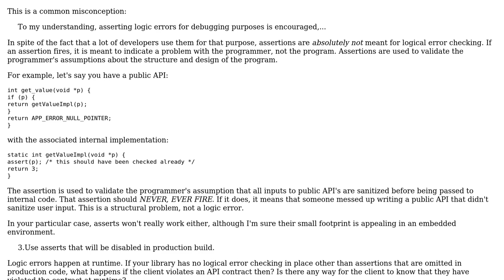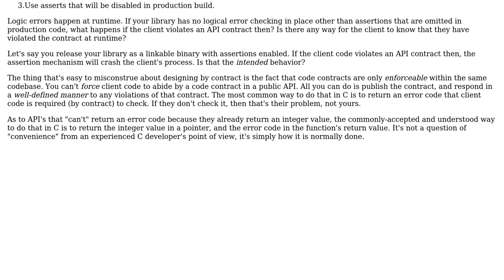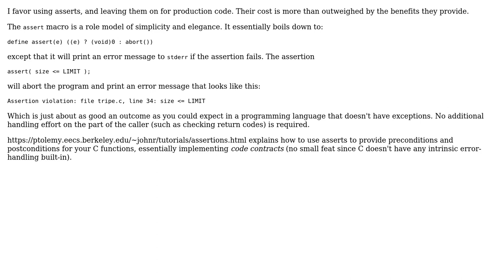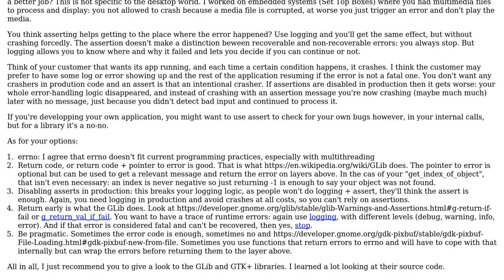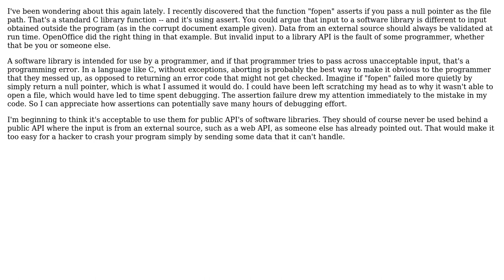Software Engineering: Should I assert the preconditions of functions in a public API?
With thanks & praise to God, and with thanks to the many people who have made this project possible! | Content (except music & images) licensed under CC BY-SA | Music | Images & others | With thanks to user Robert Harvey user Michael Joseph user Mark Benningfield user liberforce user Bart van Ingen Schenau user Andy and the Stack Exchange Network Trademarks are property of their respective owners. You are responsible for your own actions.